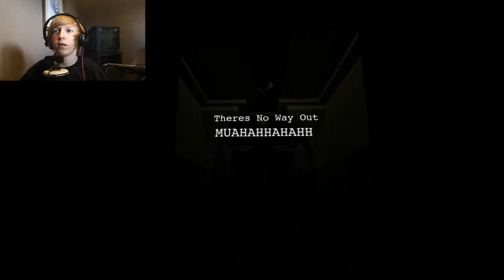NEVER ENDING JUMPSCARES D: - INSIDE (Free Indie Horror Game)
This is a free Indie game called Inside, its really creepy and A LOT of Jump scares DO NOT TRY THIS AT HOME, unless you want to start wearing fricking diapers! ( I like Pampers cruzers conformable and useful ;) )
(READ THE RANDOMIZED TAGS ITS HILARIOUS XD)

Tags: Annoying jumpscares cant stop screaming inside outside jump scares Never Again Head Alternative You Inside Your Indie Game Unsigned Folk Ending Heads Place "Drake (entertainer)" "Unsigned Artist (Record Label)" Basement Acoustic Where's Ends Out "Entertainment (Industry)" "Industry (Quotation Subject)" Lithuania His Born Meet "Subject (album)" Try Thought Tomorrow Forget "Album (Musical Album Type)" "You Never" See Let "Never Let" Give Vilnius Knew Same "Never Ending" "Love Again" Surrender "Never Forget"